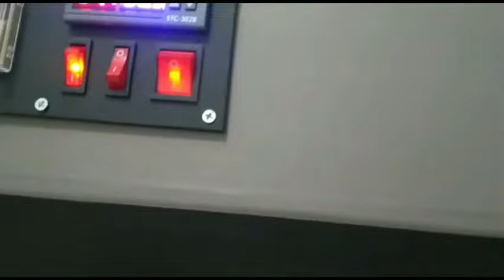H5N1 ATAU YANG LEBIH DIKENAL FLU BURUNG/ARATAN BUKAN VIRUS BARU!!JADI HARUS BISA ANTISIPASI